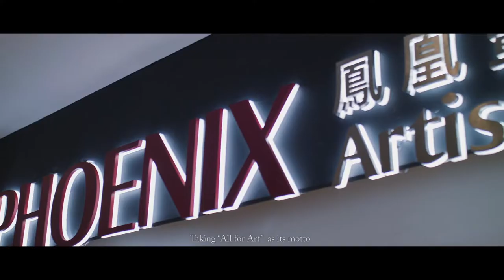PHOENIX CANVAS AMAZON GIVEAWAY #1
Click the links below, follow our pages and be the first to know our latest updates, giveaways and exclusive sales.

Amazon Store:
amzn.to/2KwVacv